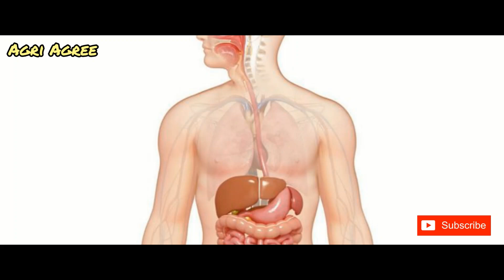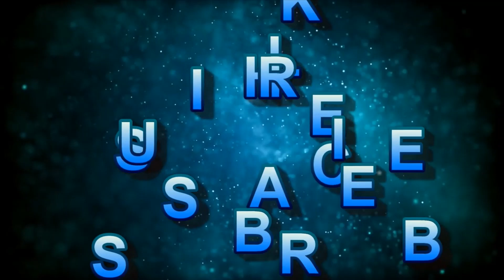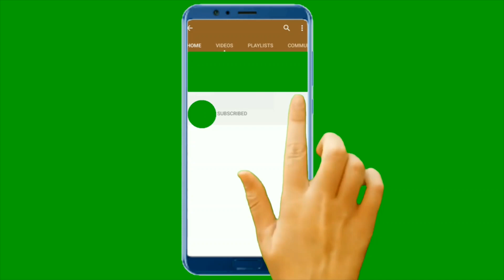ಗಾಂಧಾರಿ ಮೆಣಸು ಸೇವಿಸುವುದರಿಂದ ಏನು ಪ್ರಯೋಜನ? |Bird's eye Chilli [@AgriAgree ] 🔥